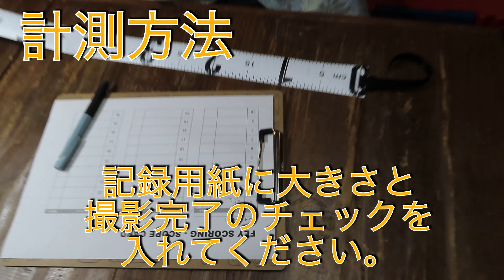2022年11月6日(日) 鱒夢カップ in 丸沼 フライスコアリングルール説明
鱒夢はフライフィッシングを応援しています。
挑戦したい方、興味がある方はお気軽にご相談ください。

キャスティングレッスンのお申込みはこちらから

実店舗も年中無休で元気に営業しています。
〒367-0212
埼玉県本庄市児玉町児玉15番地　鱒夢

Facebook 友達申請をお願い致します。